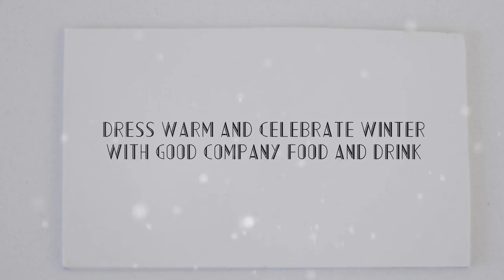WINTER FEST PRE PROMOTE